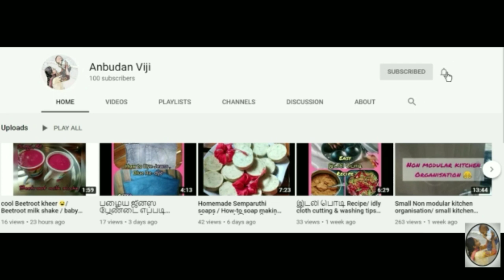காரம் புளி இனிப்பு சுவையுடன் புளிக்குழம்பு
பூண்டு புளிக்குழம்பு 15நிமிடத்தில் lunch ready